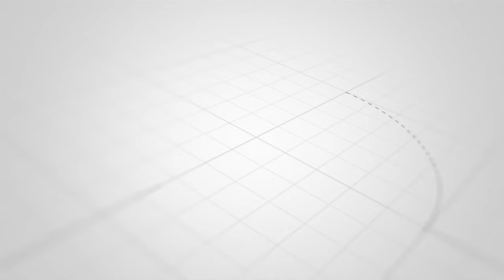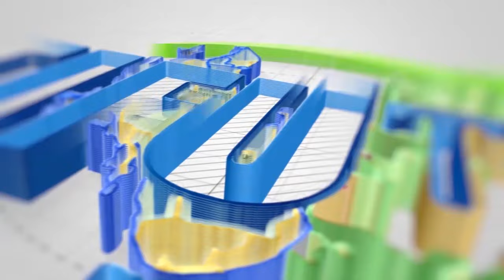MFUMUKO WA BEI WAPUNGUA ZANZIBAR